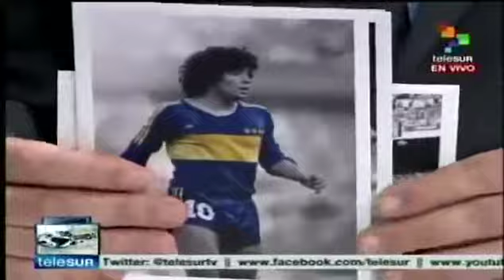De zurda con el Diego editado (25/06/14)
Análisis de Argentina 3 - Nigeria 2.
Diego está editado para los que quieren escuchar lo que dice pero no tienen tiempo de esperar a que lo diga.